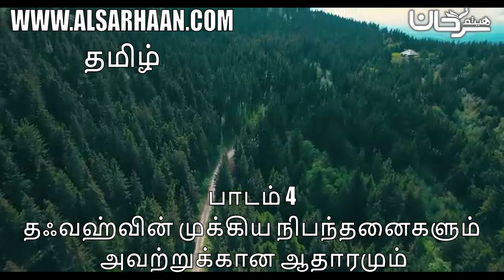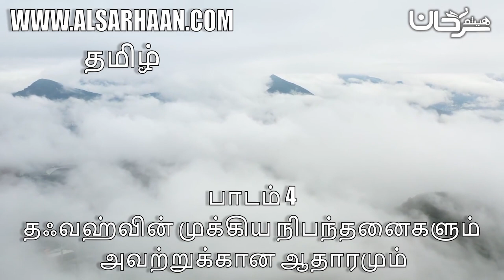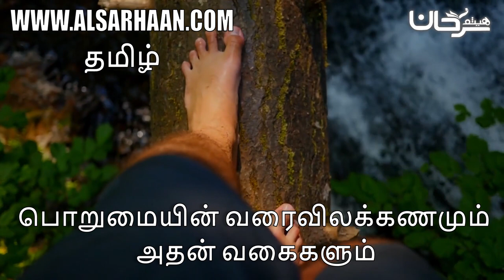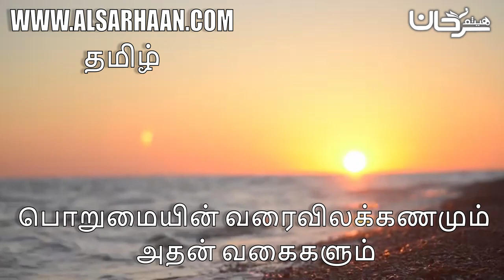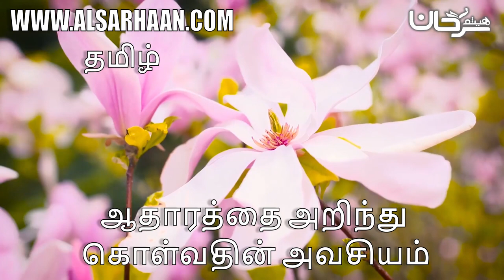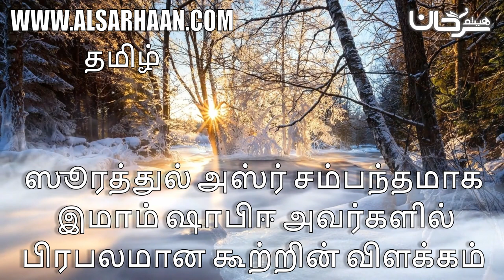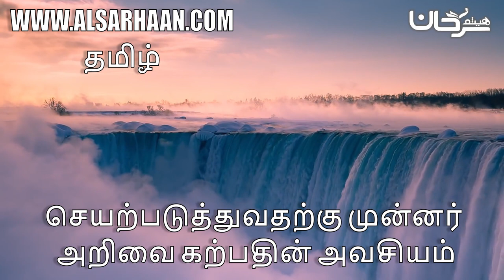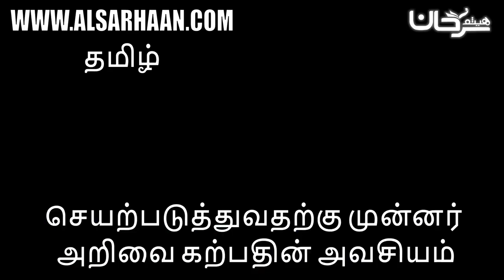பாடம் 4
Haytham Sarhaan